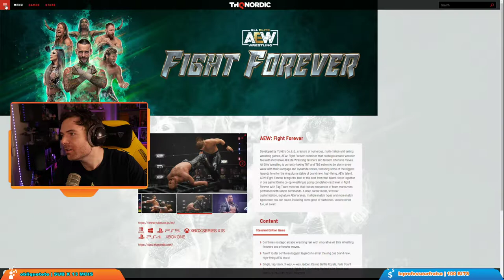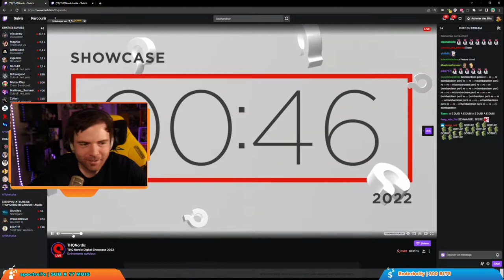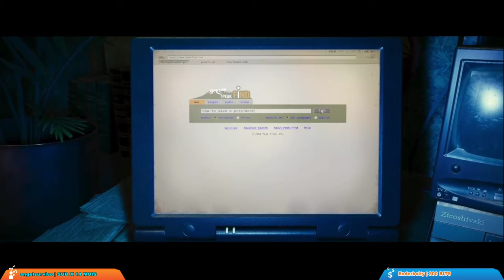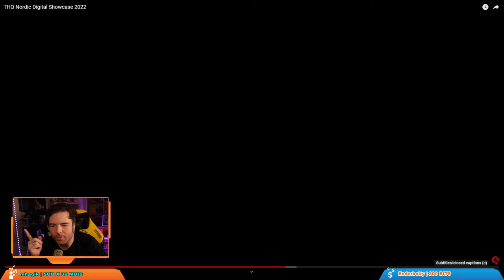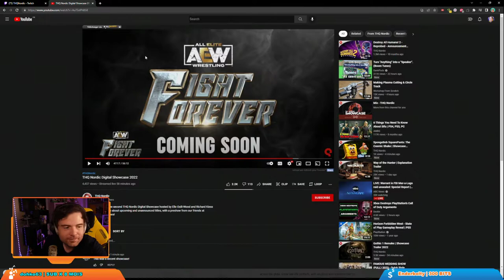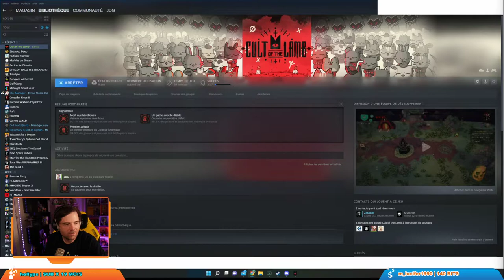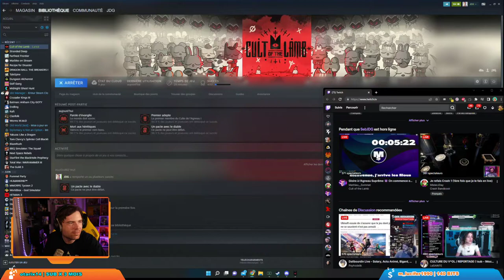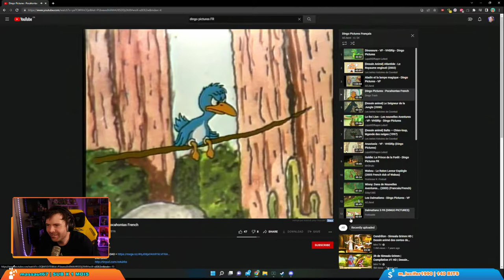[12/08/22] Joueur du Grenier - THQ Nordic / Cult of the Lamb / Réact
Dans ce live JDG regarde THQ Nordic, joue à Cult of the Lamb et fait du Réact !

Le Live date du 12 Août 2022.

Ceci est une chaine non-officielle

0:00 Discussion
49:38 THQ Nordic
1:55:25 Cult of the Lamb
2:53:01 Réact
3:37:28 Fin du Live

JDG si tu passes par là je peux supprimer entièrement la chaine si tu ne veux pas que j'affiche ton image et tes VOD ici.